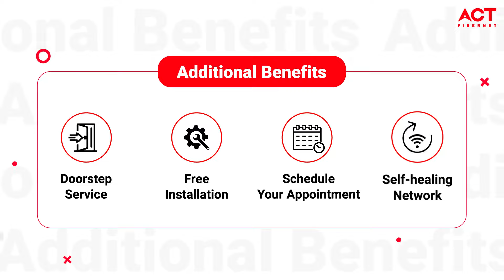ACT Fibernet | Tumkur’s Ultimate Broadband Plan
Looking to turbocharge your internet experience while diving into a world of unlimited entertainment in Tumkur? Say ‘Hello’ to ACT Fibernet - your gateway to lightning-fast broadband services.
Bring home the ACT Premium Combo plan for just Rs 749/month* and get our Entertainment Pack AT NO EXTRA COST! Stream the latest shows from 300+ live TV channels and get access to Disney+ Hotstar, SonyLiv, Zee5, SunNxt, Yupp TV, JioCinema.
At ACT Fibernet, we go above and beyond to enhance your online experience. No more waiting around or dealing with complicated setups. Enjoy the convenience of doorstep service and hassle-free installation. Say goodbye to internet woes with our self-healing network as you indulge in an uninterrupted browsing experience, even during peak hours. And guess what? You don't have to plan your day around service appointments anymore. With our flexible scheduling option, you’re in charge. Pick the time that works best for you, and our well-trained technicians will make sure to address all your concerns.
Don't settle for anything less than the best internet experience. Explore all the ACT broadband plans, tailor-made to cater to your needs, ensuring you never have to compromise on speed, reliability, or entertainment.
Switch to ACT Fibernet today and Feel The Advantage!
Upgrade your online experience and apply for a new internet connection